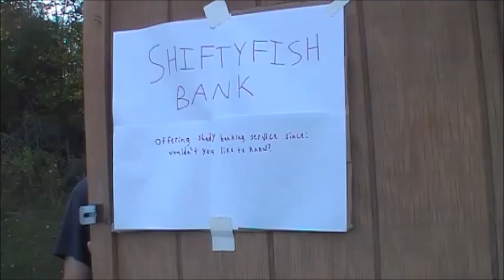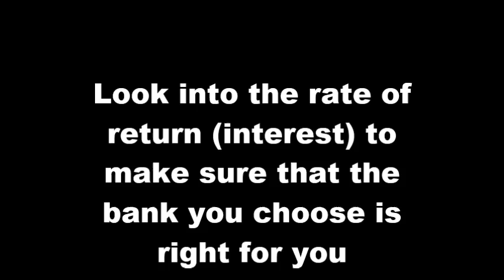THE BANK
Just a short lil' video I made for my Personal Finance class.